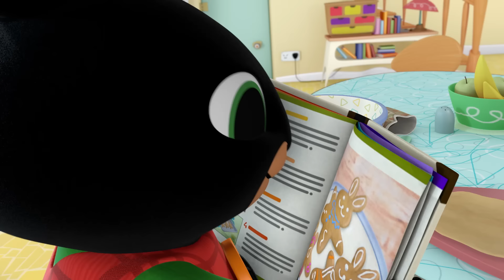Bing Bunny USA | 5 x EPISODES | Bing and Friends - USA TV 🇺🇸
Featuring Bing full episodes: Frog, Swing, Bake, Musical Statues & Dressing Up.

00:00 Frog
06:33 Swing
13:06 Bake
19:39 Musical Statues
26:12 Dressing Up

Bing! The global hit television series which supports healthy child development.

Bing’s an authentic pre-schooler who’s enthusiastic to try new things and sometimes runs into a small bump! Bing is written and produced by an internationally award-winning team, with input from specialist educational and child-development experts. The series focuses on the big stories in life’s little moments, and is designed to help young children enjoy healthy social and emotional development.

Celebrating the noisy, joyful, messy reality of pre-school life, Bing stories cover the everyday dramas that all young children and the grown-ups in their lives will recognise. Join Bing as he learns about the value of sharing and that you can’t grow down, you can only grow up.